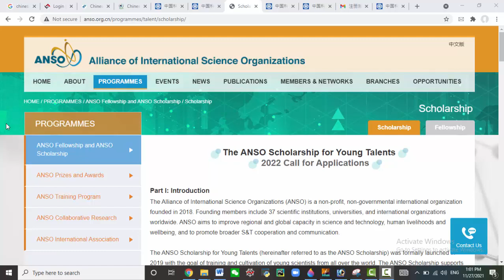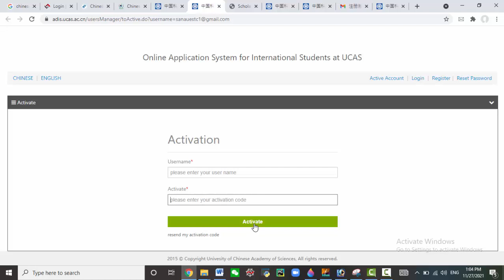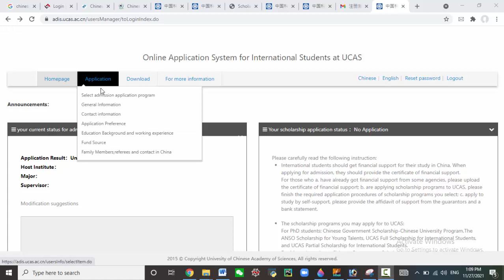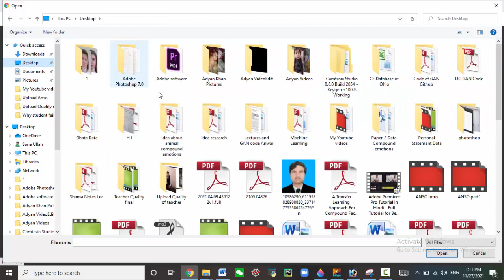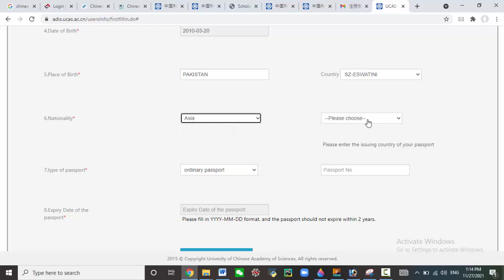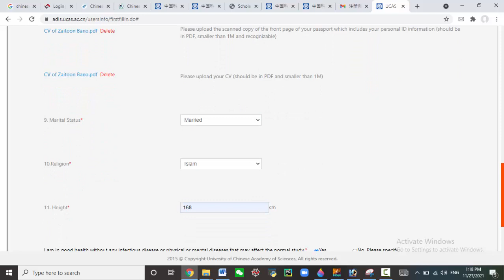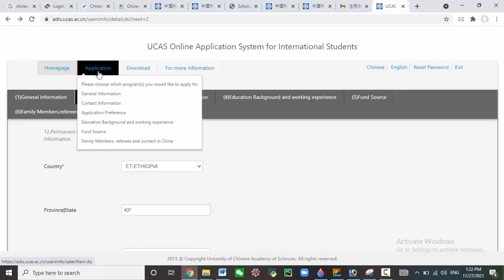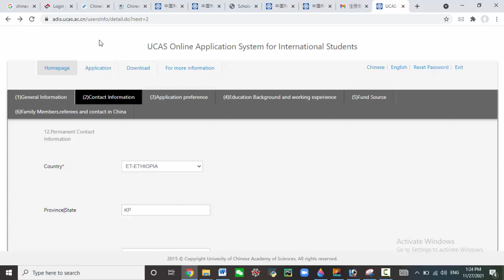ANSO Scholarship Online Application Submission On ANSO Portal Step By Step Process